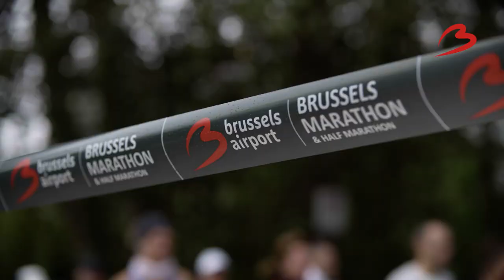This was the Brussels Airport Marathon 2019!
On Sunday 6 October 2019, 388 courageous Brussels Airport employees ran the Brussels Marathon, Half Marathon or Mini Marathon. They all braved the rain, reached the finish line and made us proud!

As sponsor we would like to thank everyone - the runners, supporters & the organisation - for making this a memorable and successful day. Hope to see you all next year!